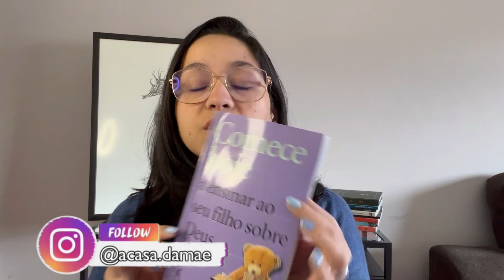DEUS É COMO UM ARTISTA | Maneiras simples de ensinar aos seus filhos sobre Deus. Aplicações práticas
Sim, existem maneiras divertidas para falar sobre Deus aos nossos filhos, a fim de que eles possam viver e conhecer o amor do Pai.
Utilizei o livro Comece hoje a ensinar ao seu filho sobre Deus, de Todd Temple.
Ainda não viu o primeiro vídeo, onde falei sobre maneiras simples e práticas de ensinar a bebês e crianças menores sobre o Senhor? Veja aqui:

» No Instagram somos: @acasa.damae

* PARE DE GRITAR! COMO SE COMUNICAR COM SEUS FILHOS E VIVER BEM? |As 5 Linguagens do Amor das Crianças